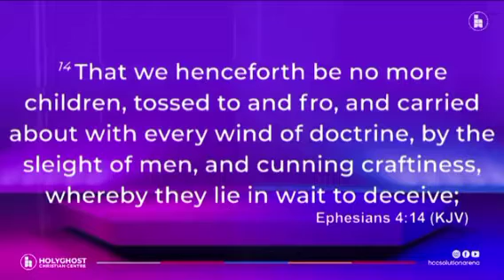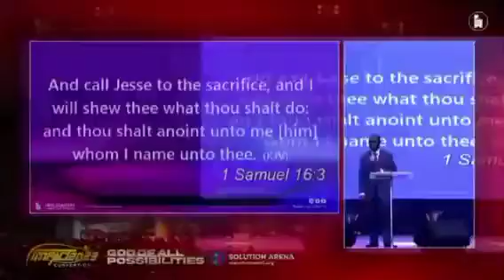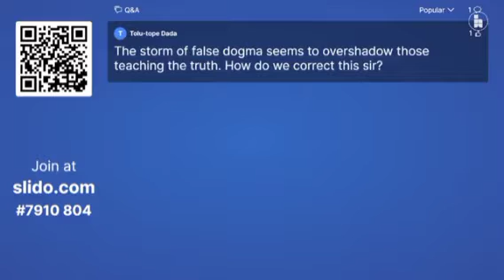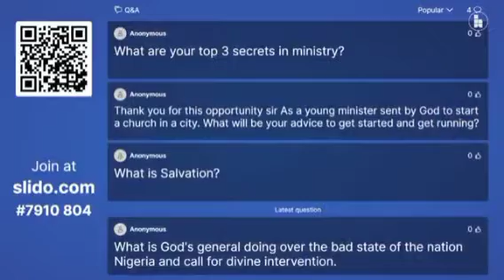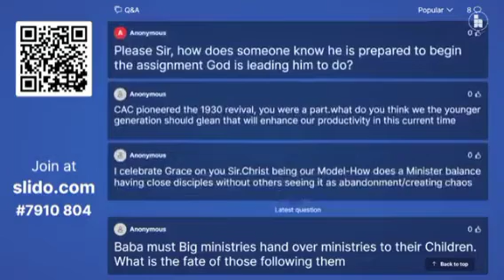Back to Basics by Pastor SO Oladele